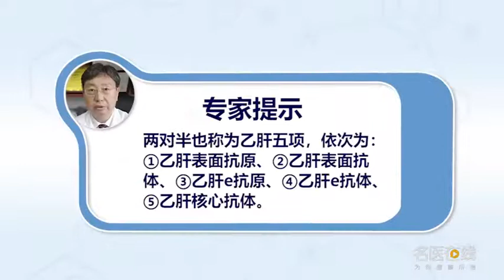什么是两对半 尚建中 四川华西肝病研究所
两对半主要是指在乙肝检测时，尤其是血清血指标检测时，要检查乙肝两对半，也叫查乙肝五项。乙肝病毒感染人体以后，首先出现免疫学方面的表现，比如会产生乙抗原阳性，表面抗原的阳性，以及核心抗原或者核心抗体的阳性。所以通过血清学的免疫指标的检测，对于人体是否感染乙肝病毒，或者现在的感染状态如何，疾病的严重程度如何，以及将来发展的趋势如何，都可以参考乙肝两对半的检测结果进行判断，所以对乙肝感染者或者乙肝病人的诊断、治疗、以及预后的判断等都有非常大的临床意义。通过检测，可以进行流行病学方面的调查，经过多年的乙肝疫苗的接种免疫，我国现在的乙肝感染率大幅度下降，现在为7.1%，属于中度流行地区。

What is two in half
Two and a half mainly refers to the detection of hepatitis B, Especially in the detection of serum blood indexes, We should check hepatitis B in two and a half, Also called check hepatitis B five. After hepatitis B virus infects the human body, First of all, there are immunological manifestations, For example, it will produce B antigen positive, The surface antigen was positive, And positive for core antigen or core antibody. So through the detection of serological immune indicators, Whether the human body is infected with hepatitis B virus, Or the current state of infection, How serious is the disease, And what are the future trends, Both can be judged by reference to the test results of two and a half pairs of hepatitis B, Therefore, it is of great clinical significance to the diagnosis, treatment and prognosis of hepatitis B patients. Through testing, Epidemiological investigations can be carried out, After years of vaccination with hepatitis B vaccine, At present, the rate of hepatitis B infection in China has dropped significantly, Now it's 7.1%, It belongs to moderate epidemic area.